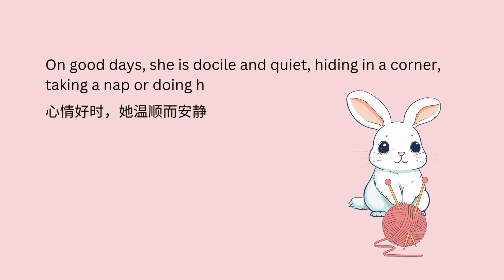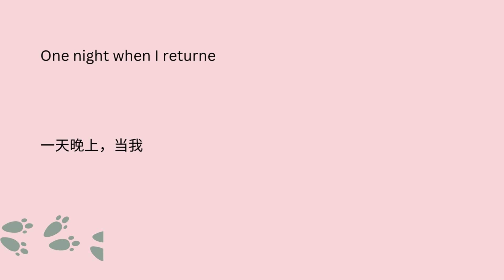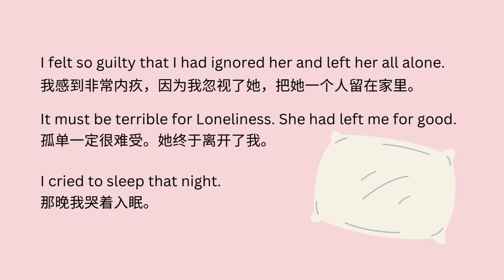[Original 原创] My Pet Called Loneliness 《我的宠物叫孤单》English Narraiton 英文叙述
An original metaphorical story by Squirrie, "My Pet Called Loneliness" is a cute reminder to embrace our solitude, accept and appreciate our moments with our loneliness. 由松松创作的原创隐喻故事《我宠物叫孤单》是一个可爱的提醒，让我们学会拥抱孤独，接受并欣赏我们孤独自处的时刻。